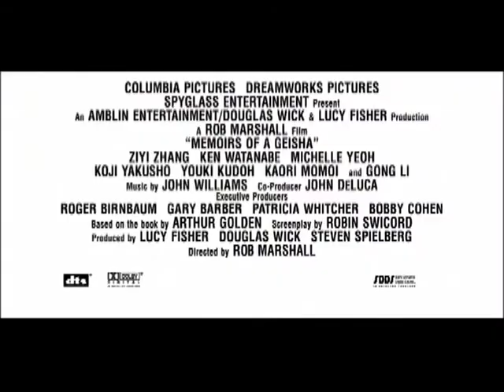Memoirs Of A Geisha DVD Trailer